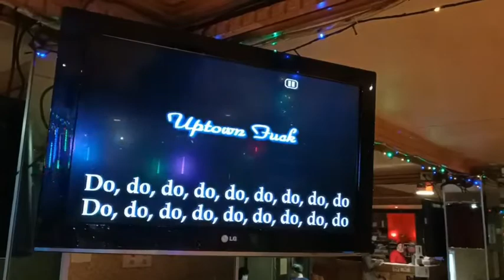陳震宗Cover Uptown funk / 198錄影 小絹派對